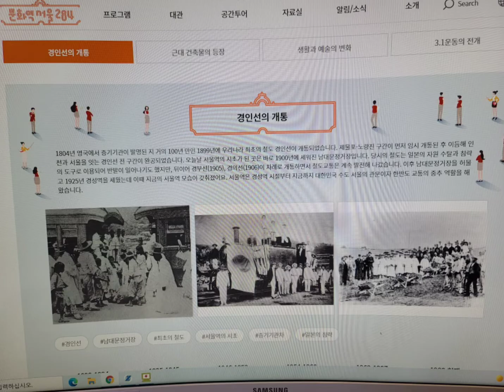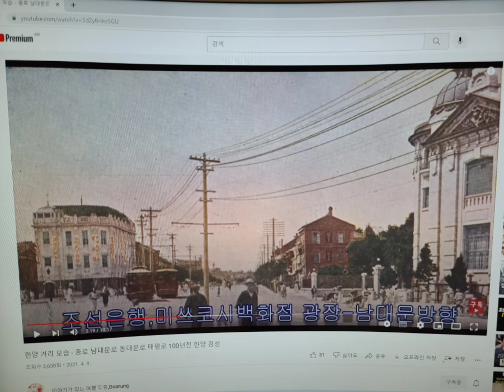걍북살이(7)ㅡ서울로와 서울역(2)